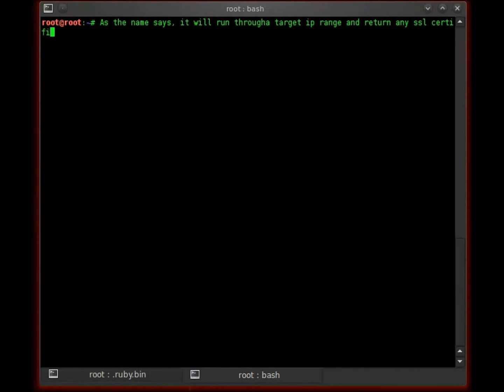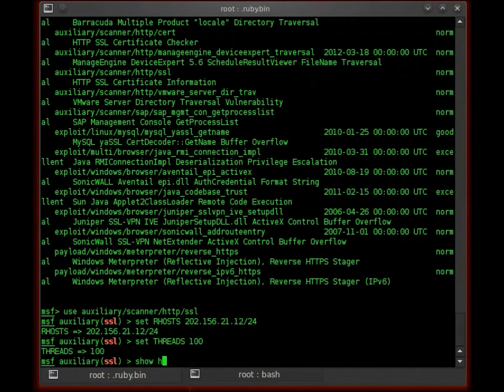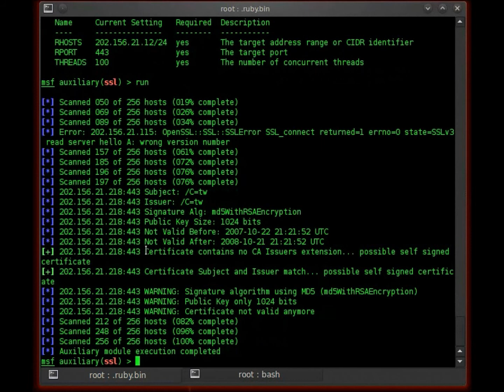Metasploit: HTTP SSL Certification Information